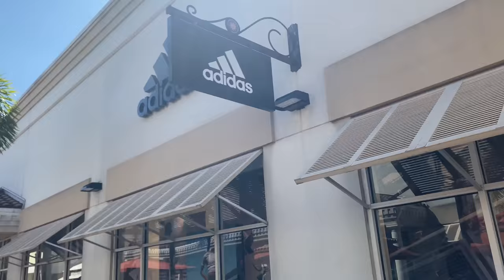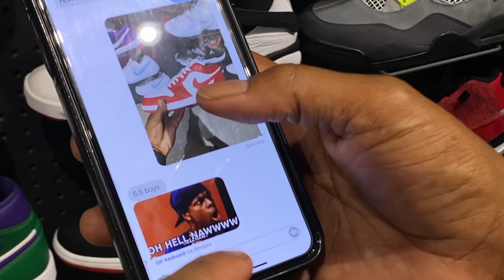Shopping with the Homie for some Kicks!!!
The Homie and I went out shopping for some kicks on his birthday, peep what we purchased.

Mailing Address
Frank Nitty
11310 S Orange Blossom Trail
Suite# 351

Username: Fawhall